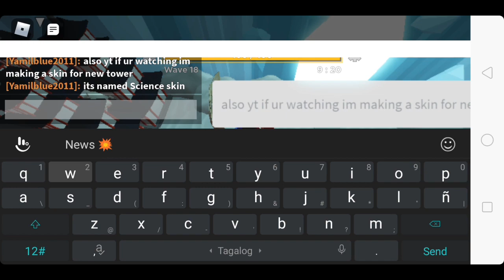Splash Damage Only - Tower Heroes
NEW TOWER BRANCH IS HERE